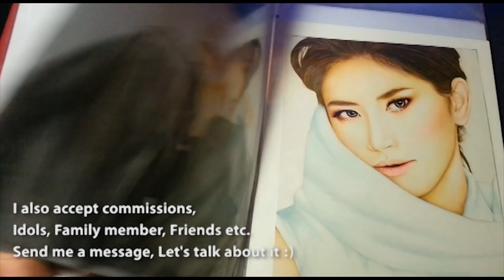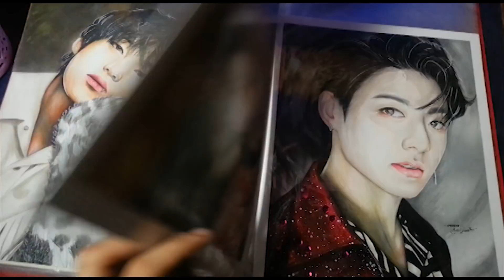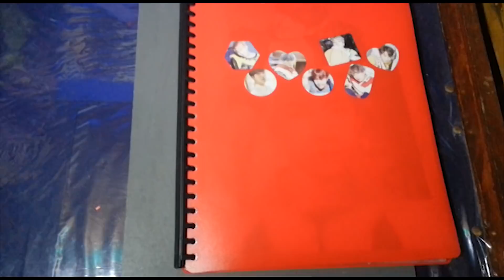My Art Porfolio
Digital Arts are available for print(hardcopy) or it can be sent through your email (softcopy).
*My Digital Arts are  already on my Facebook Page and Ig account*

Traditional Arts have a higher price than Digital Arts. You can also purchase a Digital copy of it and that will be much cheaper.

Digital and Traditional Arts can be framed or not, the price would differ to your choice.

Only Messages that are Sent on these accounts will be entertained. This is because youtube often filtered some of the comments.

*Don't ask me in the comments section of how much I am selling these arts please thank you.

Please support me so I could buy Art Materials and so I could also attend Bts concert lol